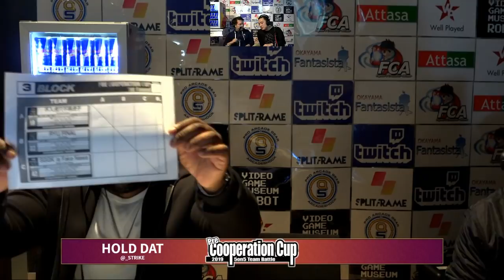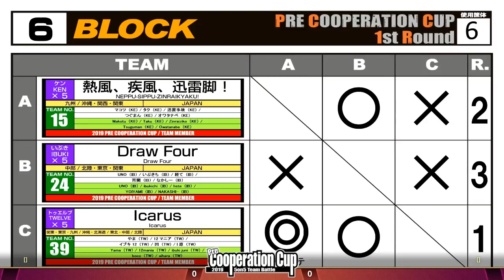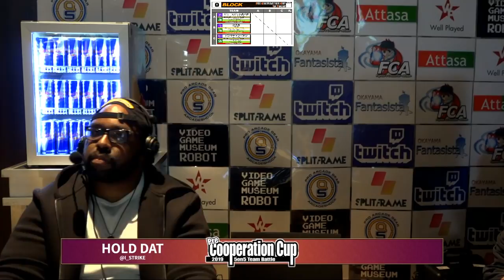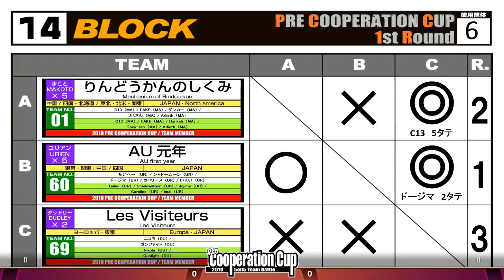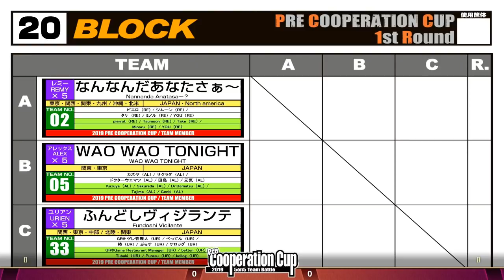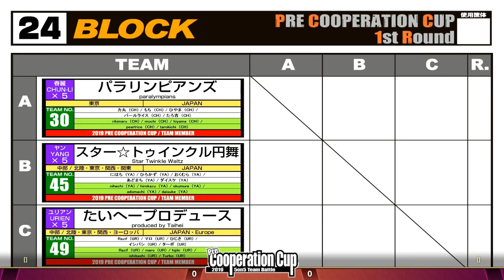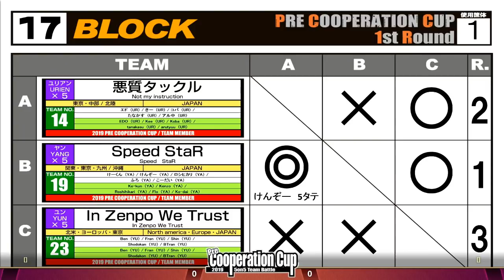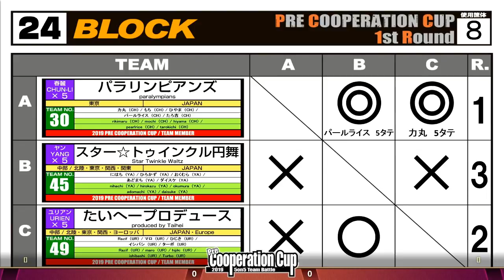[3rd Strike] Pre-Cooperation Cup 17 (2019) - 1st Round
It's Cooperation Cup Vol. 17 this weekend! For the first day it's Pre-Coop Cup, a 5 man team tournament and they all pick the same character. There are 60+ teams which is a lot of 3rd Strike! Who will get to the 2nd Round?